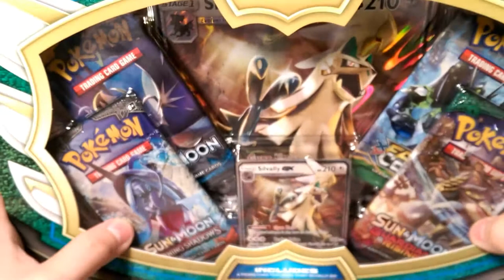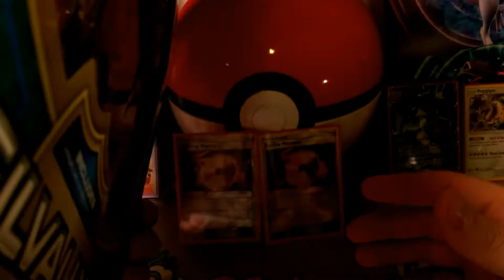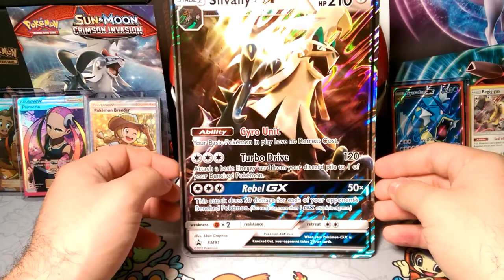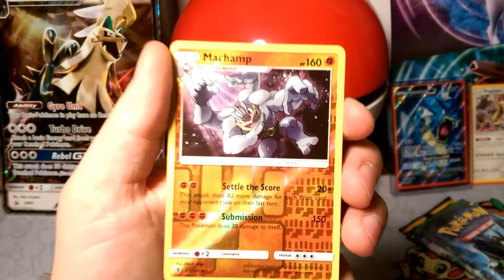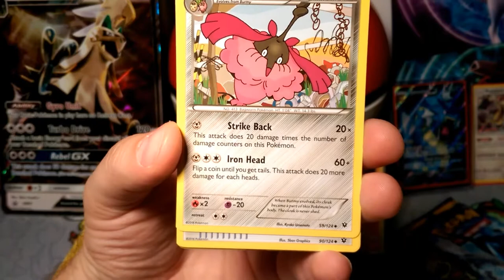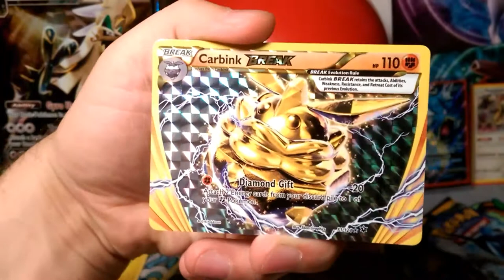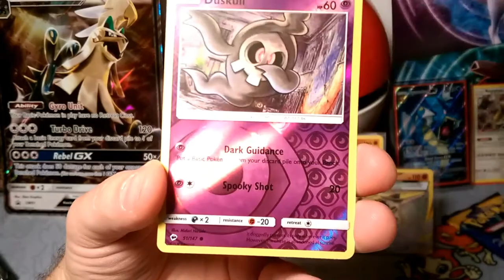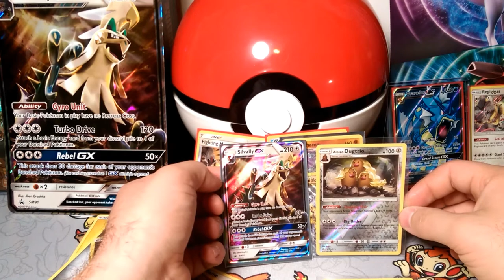A Sweet Silly Savior the Shiny Silvally GX BOX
Alola Dapper friends, DapperDraby here with you today to bring you another Pokémon tcg box opening. Silvally Gx is a new big hitter from the crimson invasion expansion. It's awesome that we were able to find it to open it for you today. Let's go over Silvally and see what kind of friends it brought today. Check it out.